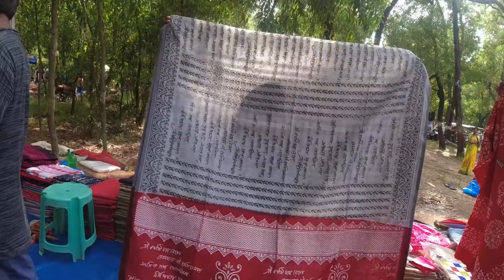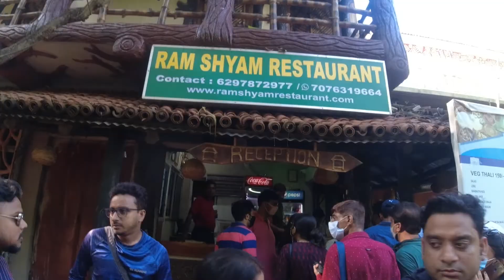Shantiniketan সোনাঝুরি হাট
My name is Anindita Goswami. This channel is about my life, daily routine, cooking, traveling, and eating.

Main camera
Camera Case
Mic Adapter
External Mic
External Light
SD card